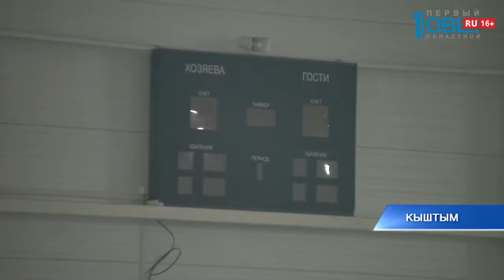Губернатор 74.ru 05.07.2019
Алексей Текслер вручил дипломы выпускникам ЮУрГУ. Вузу зимой исполнилось 75 лет. Его стены в юбилейный год покидают 4000 человек. С момента основания, в ЮУрГУ получили образование 250 тысяч человек. Среди выпускников почти 1000 кандидатов наук и почти 300 докторов.

В селе Уйском появится физкультурно-оздоровительный центр с большим бассейном. Этот комплекс жители ждали больше десяти лет. Строительство анонсировал Алексей Текслер. На дне рождения района. Возводить ФОК начнут в октябре. Сдадут — через два года. Необходимо еще отремонтировать фельдшерско-акушерские пункты и дороги. Об этом люди просят Алексея Текслера на личной встрече. Фуры возили щебень по районной дороге из Пласта. И разбили ее. Алексея Текслера ситуация не устраивает. Министр дорожного хозяйства и транспорта получает выговор от губернатора на расстоянии. Также к Алексею Текслеру обратились уйские сыровары. Потребитель их — знает, торговые сети — берут. Но вот банки поддерживают предпринимателей неохотно. Компания не может попасть ни в одну инвестиционную программу. Текслер обещал фермерам помочь.

Алексей Текслер без предупреждения приехал в Кыштым. Глава региона встретился с жителями. Чтобы спросить, выполняют ли местные власти поручения по строительству крытого катка. В прошлый раз Алексей Текслер приезжал в Кыштым в мае. И потребовал достроить крытый каток. Его возводят уже 9 лет. Глава региона направил средства. Распорядился завершить объект до нового года. И поручил поставить камеры наблюдения, чтобы родители юных спортсменов могли следить за стройкой. Это поручение было выполнено. Каток планируют сдать 27 декабря. Чтобы ускорить работы, их разделили на несколько частей. Для каждой найдут отдельного подрядчика. Они смогут трудиться параллельно. Аукционы объявят до 15 июля. На льду крытого катка будут заниматься фигурист